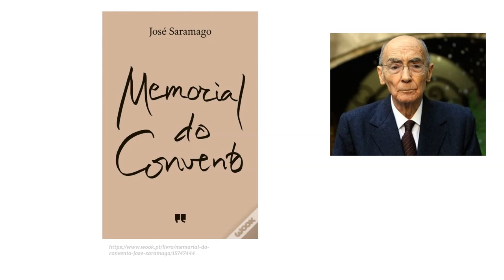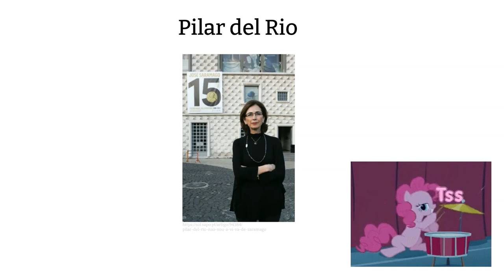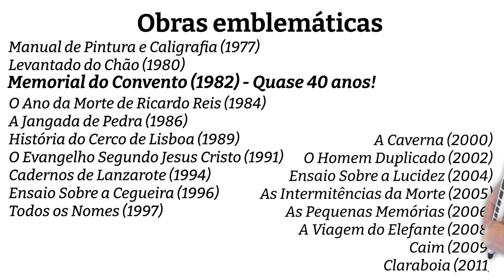José Saramago - Vida e Obra 📚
Ganha acesso a vídeos e recursos exclusivos e apoia o nosso canal!